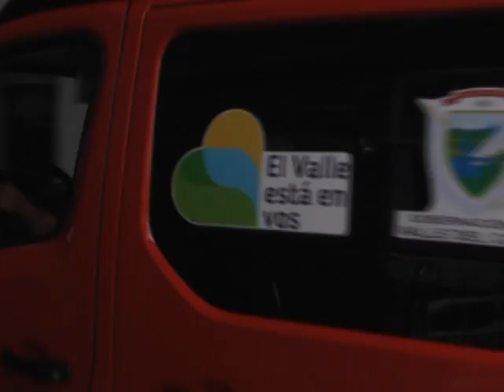Bomberos atendieron parto en el sur de Cali